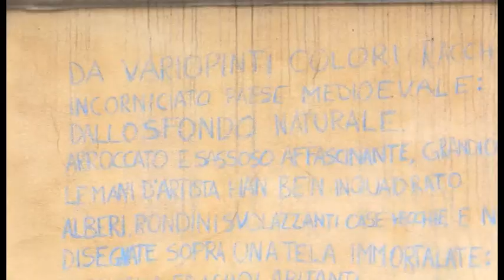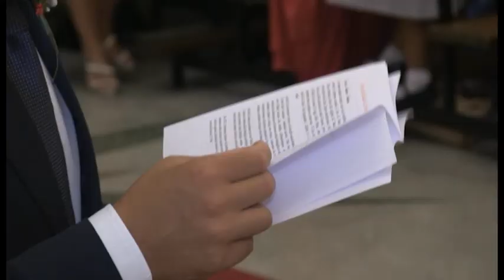Trailer Daniele e Roberta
ILBIANCOEILNEROFORMIA PRODUCTION